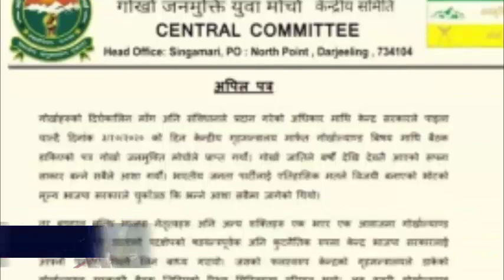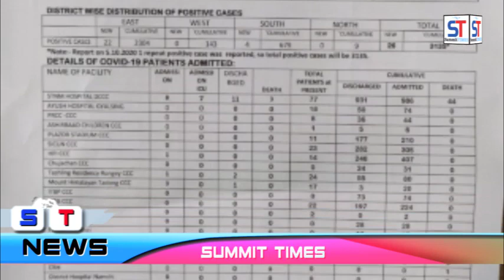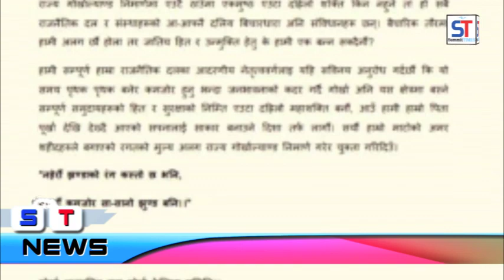Summit TIMES Daily News | 6 October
Summit TIMES Daily News | 6 October 2020